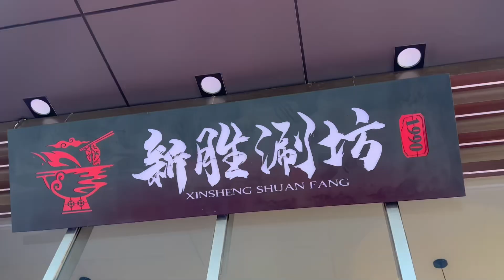在鄂尔多斯见到了大网红，百万粉丝大咖请我吃饭，夫妻俩人太好了！【杨美丽】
大家好，我是美丽，一个喜欢到处去旅行的人，目前正在骑摩托车摩旅西藏
在鄂尔多斯见到了月隆，百万粉丝大咖请我吃饭，夫妻俩人太好了！